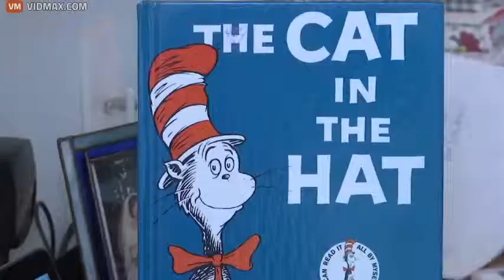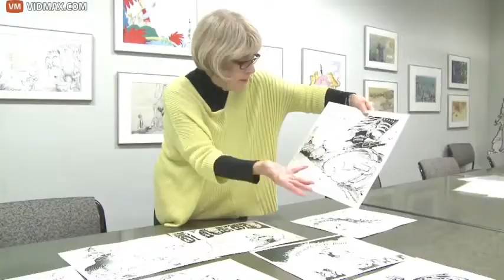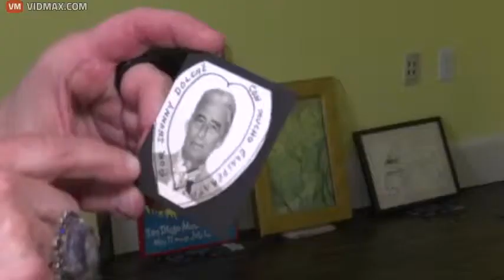JUST UNREAL! Liberals Are Now Labeling Dr Seuss Racist Because of the Character